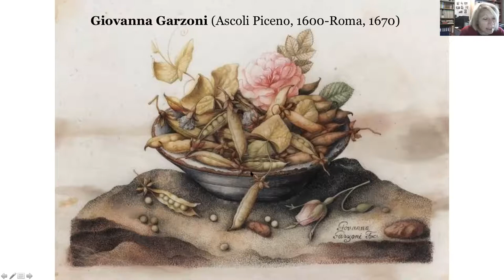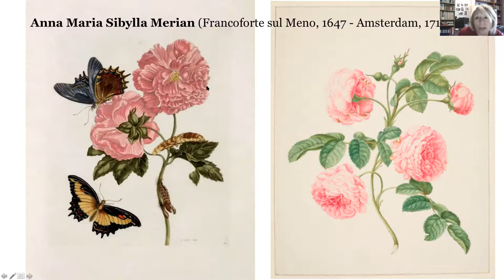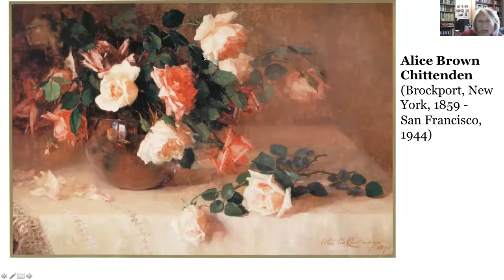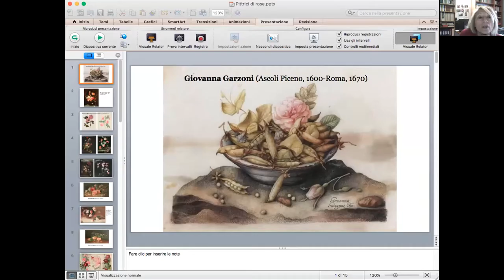Capasso pittrici di rose